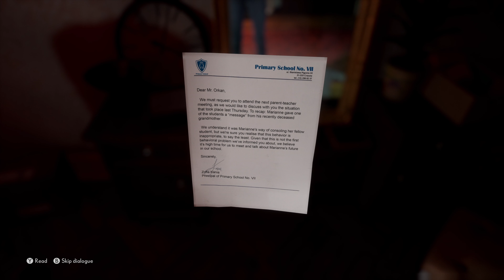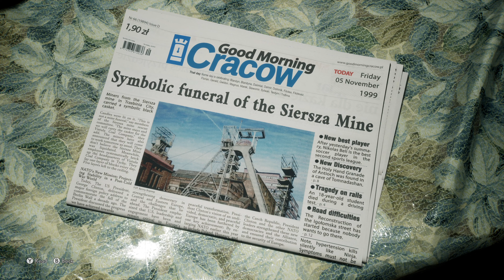The First 28 Minutes of The Medium Gameplay | Xbox Series X|S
Check out the first 28 minutes of The Medium gameplay for Xbox Series X|S played on Xbox Series X.

Captured with Elgato 4K60 S+